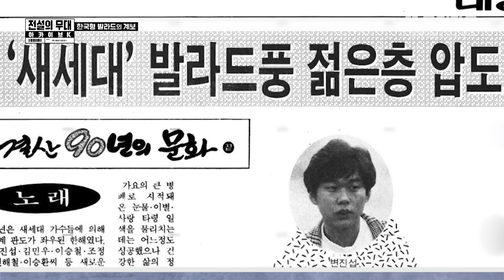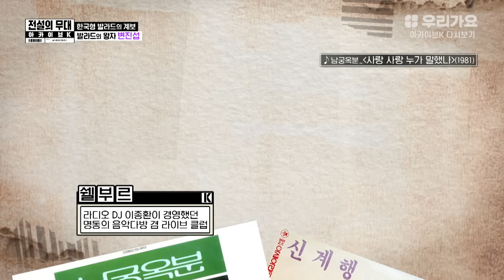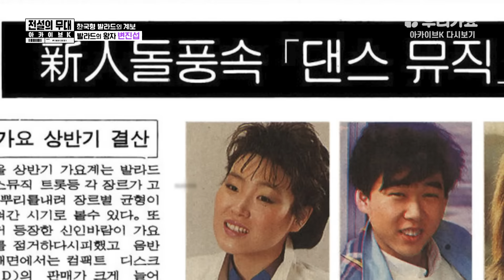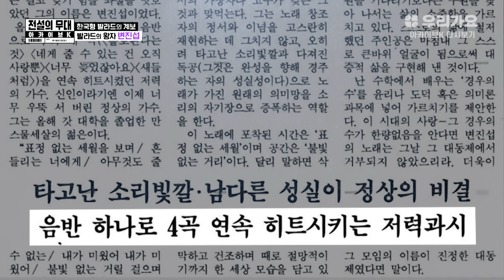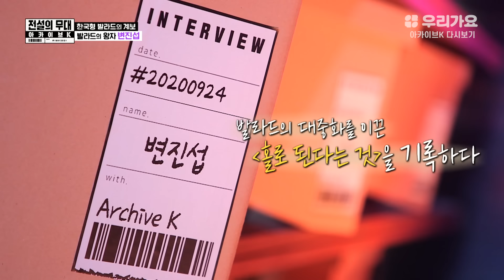이문세에게 충격을 안겨준 발라드계의 첫 번째 왕자! 변진섭👑 [전설의 무대 아카이브K] | 우리가요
SBS [전설의 무대 아카이브K] 2021년 01월 03일 방송
1회. '한국형 발라드의 계보'